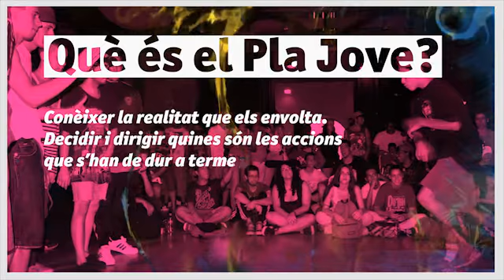pla jove tv